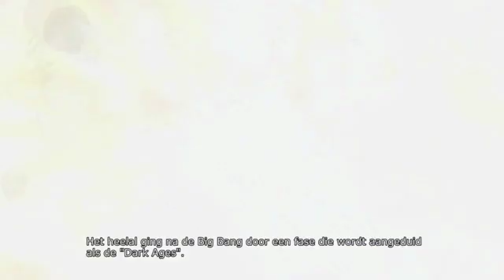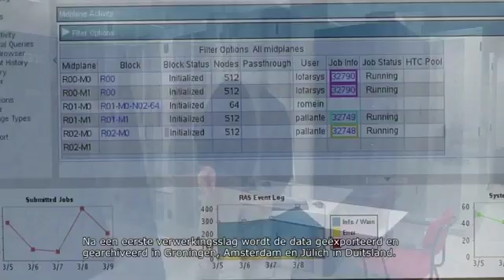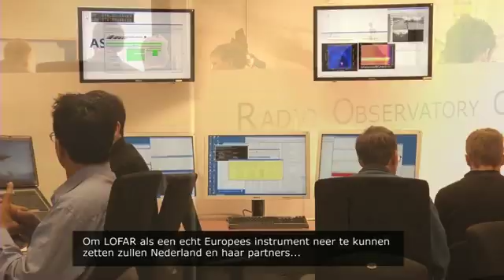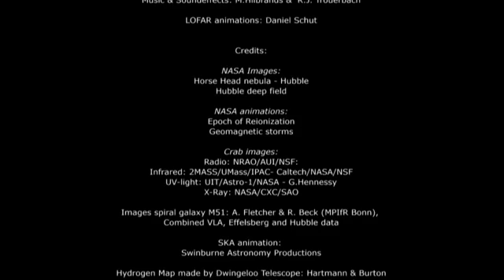Introduction to LOFAR - the Low Frequency Array (Part 2)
What is LOFAR? This movie tells you all about the radio telescope built by ASTRON and her partners, and the other LOFAR applications. First presented at the LOFAR opening - June 12, 2010. Credit Blue Media and Corina Vogt et al.